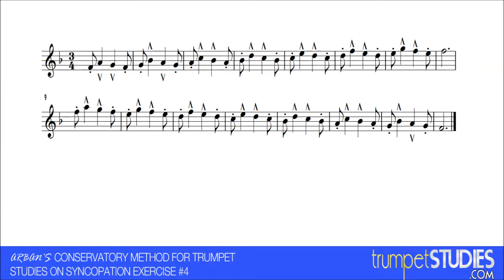Arban's Trumpet Method, Studies on Syncopation, Ex 04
First published in 1864, the Arban's Book has always been the standard for trumpet study. This is exercise number 4 from Studies on Syncopation.